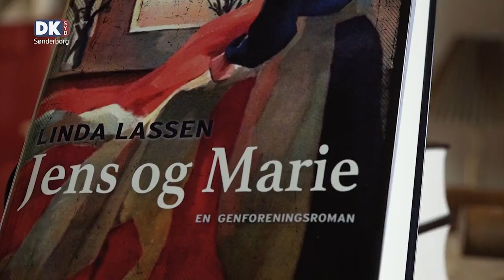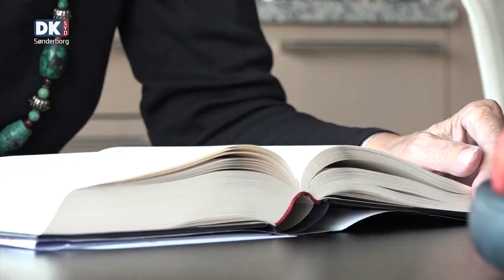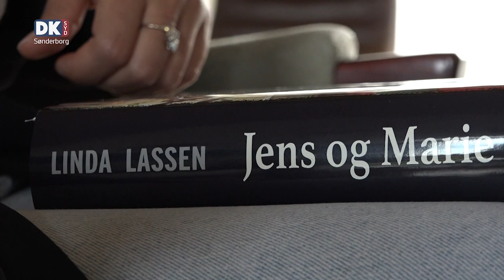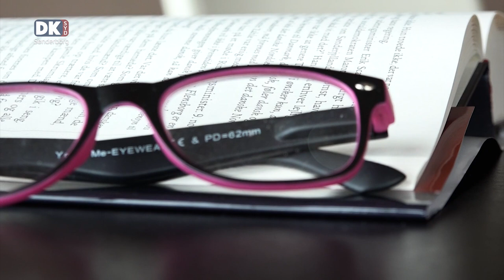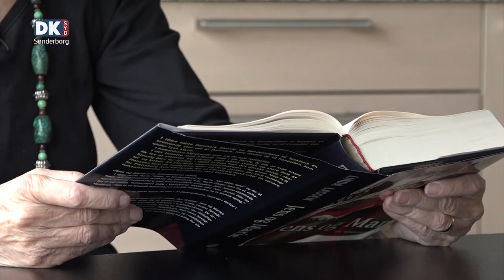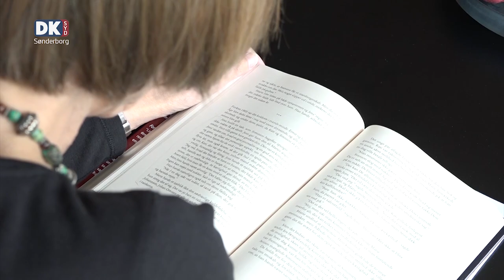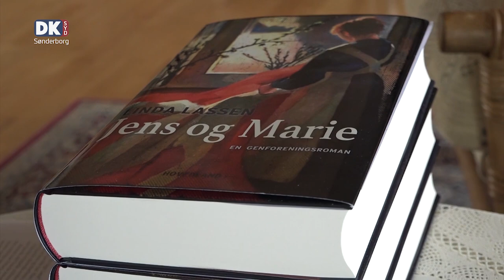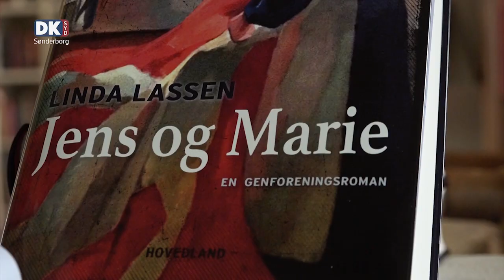Linda Lassen aktuel med en ny roman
Vi har besøgt forfatteren Linda Lassen til en snak om hendes forfatterskab og ikke mindst hendes nye roman ”Jens og Marie – en genforeningsroman”, som udkommer om under en uge.